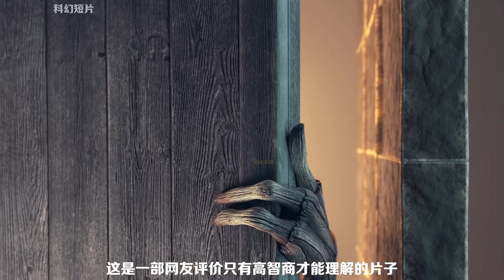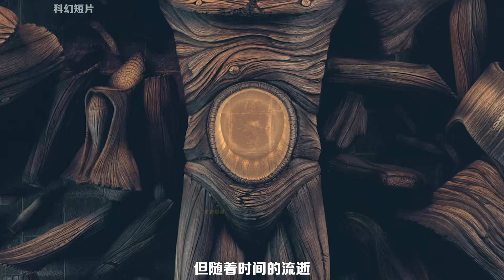這是一部有內涵的短片，只有少數人看懂，木頭人的世界只有一句話